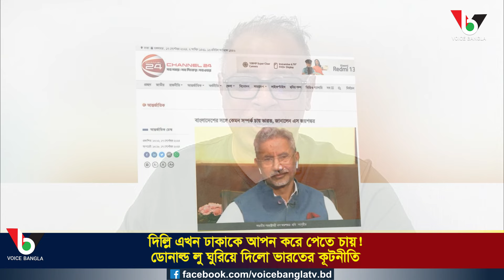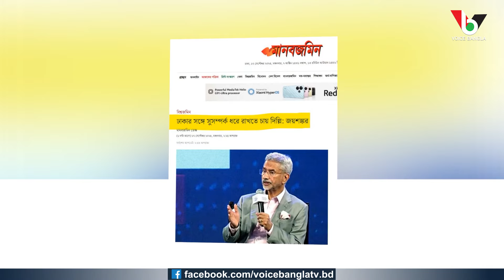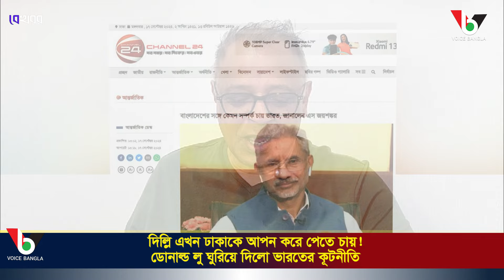দিল্লি এখন ঢাকাকে আপন করে পেতে চায়! ডোনাল্ড লু ঘুরিয়ে দিলো ভারতের কূটনীতি I Mostofa Feroz